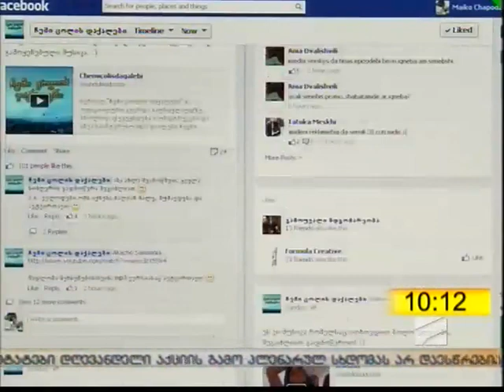ჩემი ცოლის დაქალების მაყურებლის პროტესტი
გადაცემიდან "დილა მშვიდობისა საქართველო". 19 აპრილი, 2013.